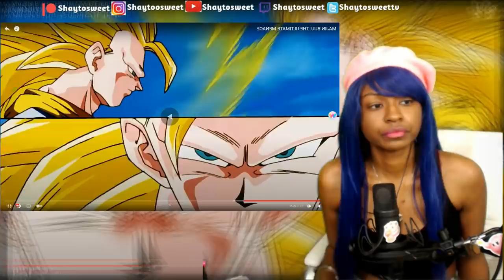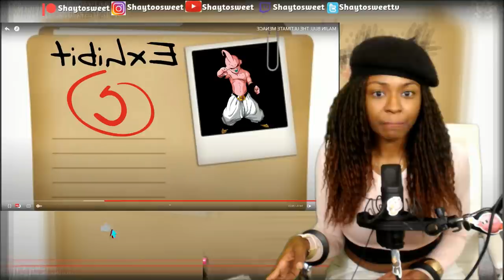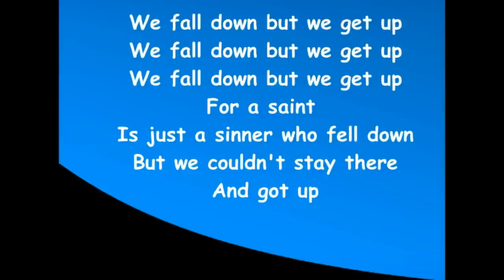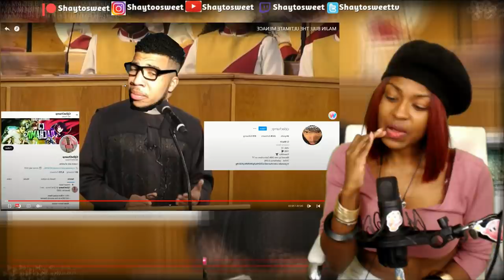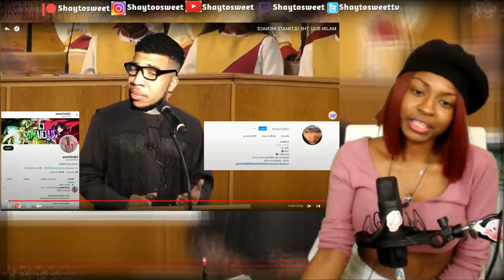MAJIN BUU: THE ULTIMATE MENACE Reaction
In today's Episode of Shaytosweet Reacts, I react to Cj Dachamp's MAJIN BUU: THE ULTIMATE MENACE

Hey! Try it using my code and we'll each get $5. DBSSCBJ